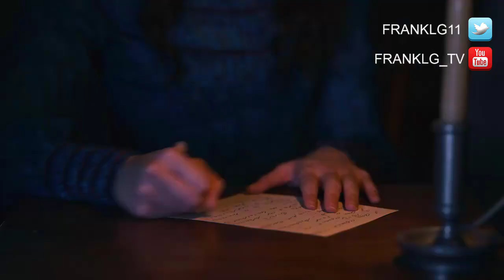Dickinson Trailer #2 SUBTITULADO [HD]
Ve todos los episodios el 1 de noviembre con una suscripción a Apple TV +.
Dickinson es una serie de comedia de media hora protagonizada por la
nominada al Oscar Hailee Steinfeld. Creada por Alena Smith, Dickinson explora audazmente las limitaciones de la sociedad, el género y la familia desde la
perspectiva de la joven poeta rebelde Emily Dickinson.